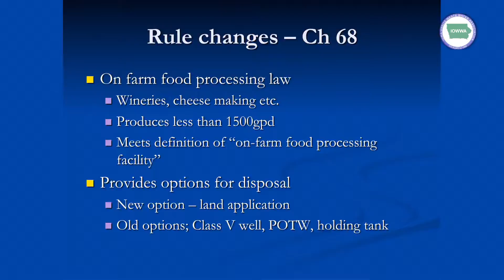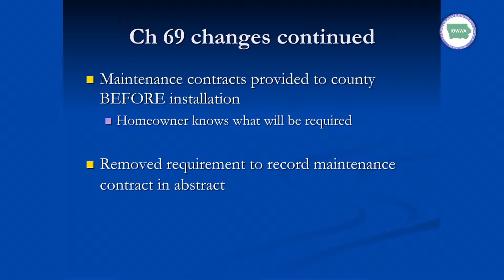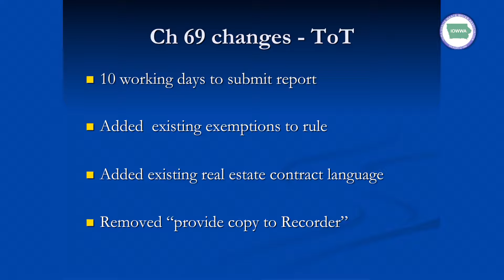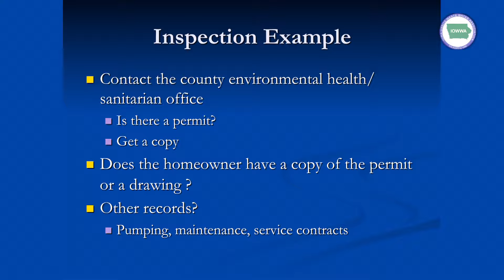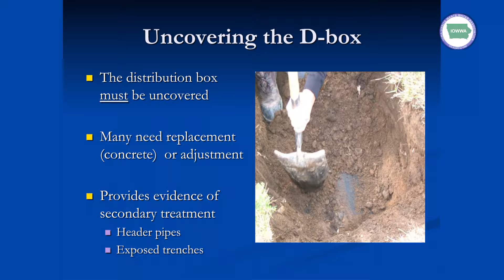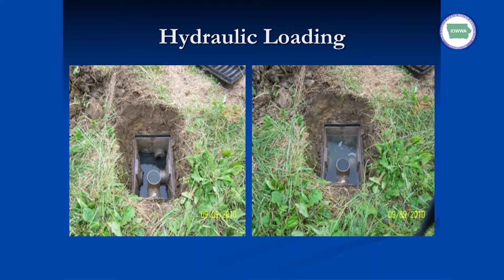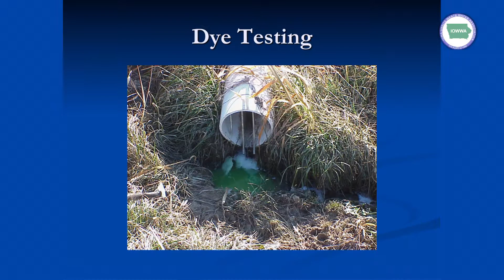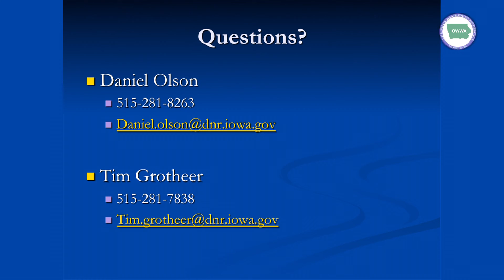IOWWA – Time of Tranfer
Dan Olson, of the Iowa Department of Natural Resources, discusses IDNR time of transfer inspection program at the 2013 IOWWA Annual Conference.